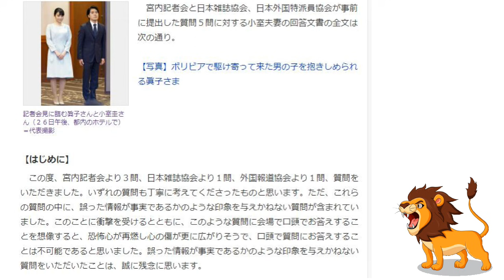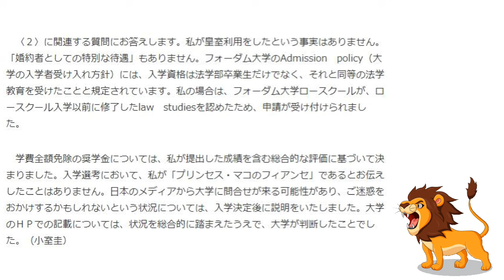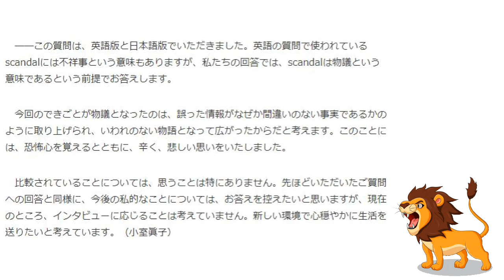眞子さん・小室圭さん結婚記者会見で提出された質問の回答文書で「あの疑惑」に言及！国民の納得いく答えは出るのか？！【小室圭＆眞子さま結婚問題】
ヤフコメも大荒れで、大荒れがニュースになってますよね。